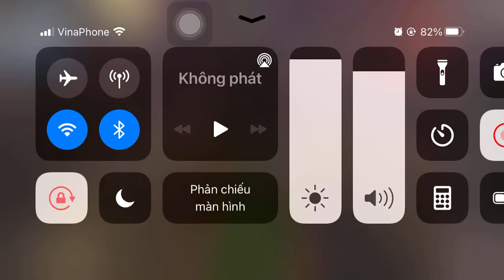[ Identitiy v ] Legendary rank match | bloody queen | gameplay Sei kuro